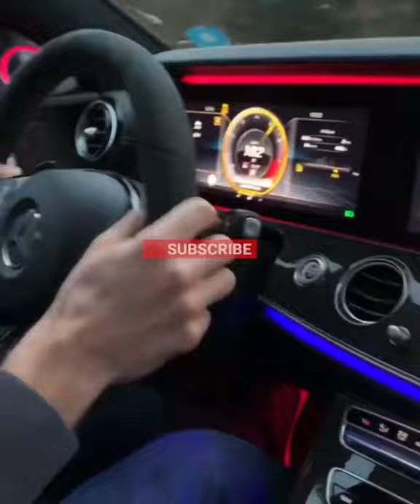Mercedes Benz E63 Amg S 0-197 km/h Launch Control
AMG E 63 S Sedan Specifications:
Passenger capacity.
603 hp @ 5,750-6,500 rpm. Power.
AMG SPEEDSHIFT® MCT 9-speed. Automatic transmission.
13.1 cu ft. Cargo capacity.
3.3 sec ** Acceleration, 0-60 mph.
16 mpg † City fuel economy.
23 mpg †

Welcome,
Crazy Driver is a Albanian Youtube channel for people who love cars.
My Name is Bernard and I film while driving cars. No matter if they are old, fast, loud or electric. They need to be special!
With several onboard cams, I record everything important to show you High-Speed-Runs, Acceleration tests
( 0-100kmh) (0-150kmh) (0-200kmh) (0-300kmh)
and test drives on Albanian Road.   In some places, it's allowed to drive very fast.
But please don't try this if you are not an experienced driver !!